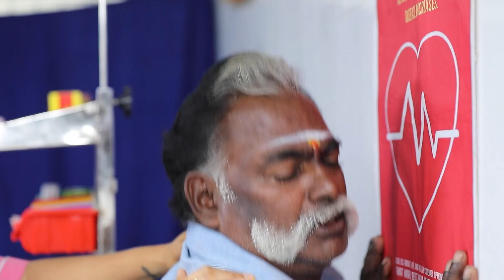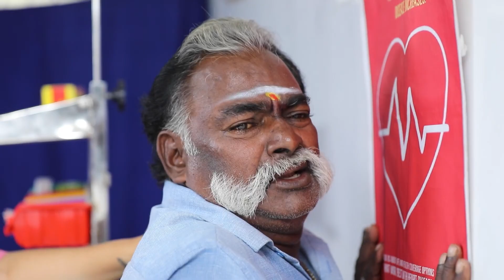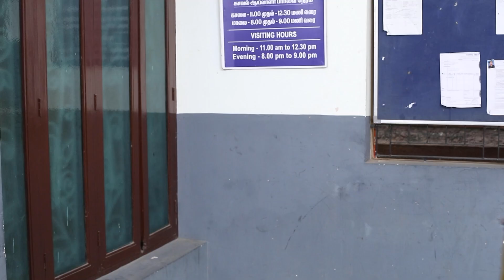Sreeja's Plan to Kill Abhirami - Rettai Roja - Full Ep 924 - Zee Tamil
Chintamani disguised as a nurse reaches the hospital. She gets into trouble when a patient assaults her. Later, Sreeja shares a plan with Chintamani to kill Abhirami.

Show Name : Rettai Roja
Producer/Star Cast : akshaykamal,chandini tamilarasan
Episode No : 924